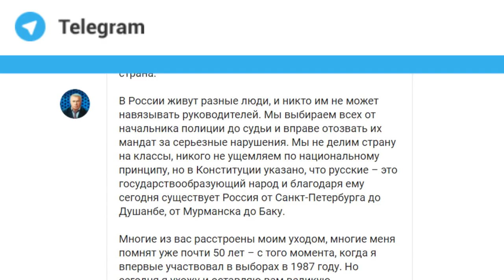Жириновский ваъда додааст Тоҷикистонро ҳамроҳи Русия гардонад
Чи тавре ки ҳафтаномаи "Российская газета" иттилоъ медиҳад раиси партияи либерал демократи Русия Владимир Жириновский оиди нияти истилокунии Тоҷикистон иброз намуд.